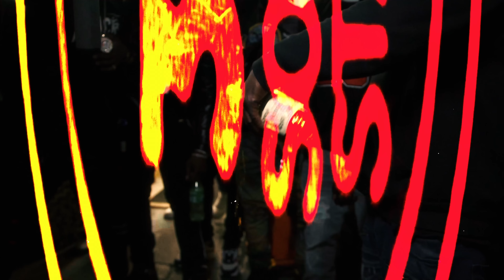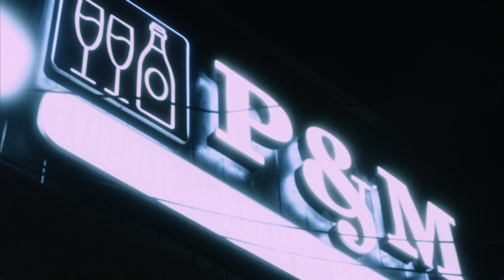Lil Blood - All These Shots (Official Video) ft. Mozzy